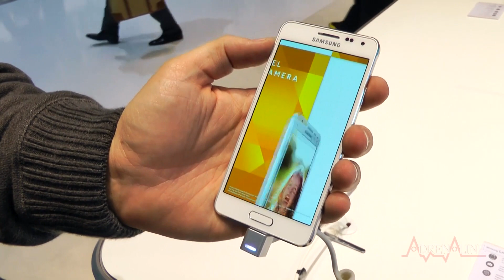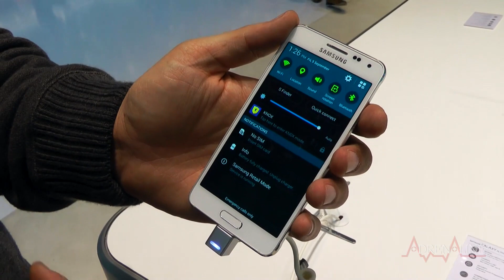Samsung Galaxy Alpha, o smartphone com visual aprimorado, na IFA 2014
Diretamente da IFA 2014 trazemos o hands-on do Galaxy Alpha, a novidade em termos de design da Samsung.